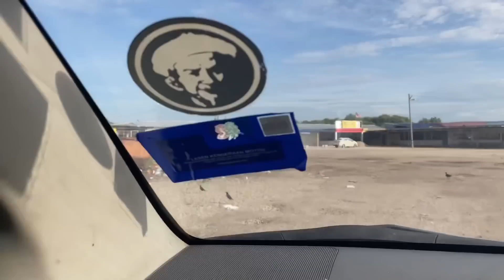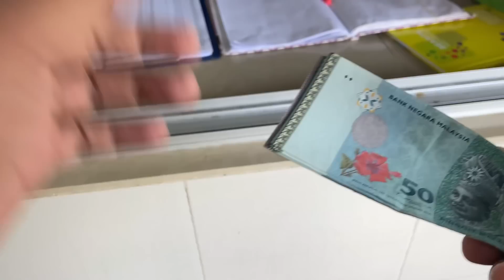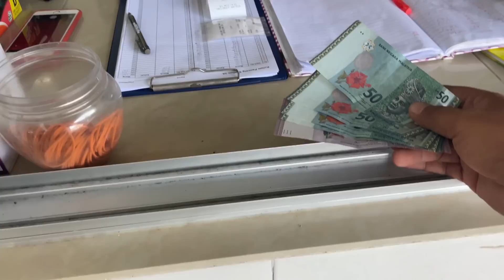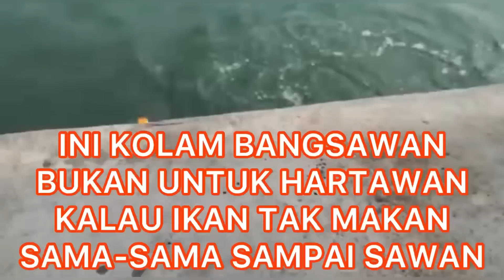#183 SABTU 15-10-2022 The Puaka Menjerit